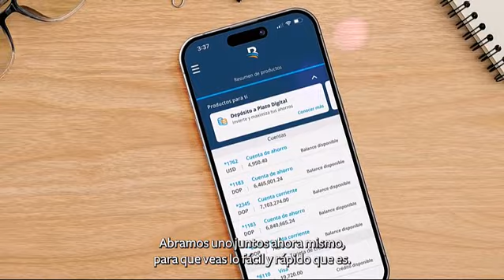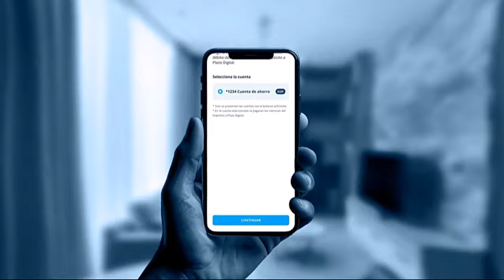DIARIO55 -- BANRESERVA. DEPOSITO A PLAZO DIGITAL